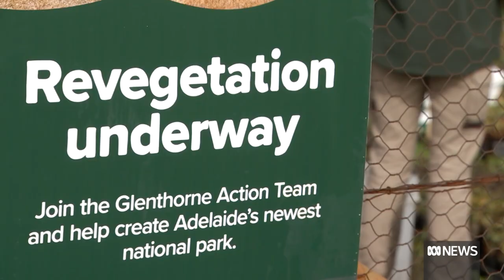Coalition accused of tearing up carbon credit contracts | The Business | ABC News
The Business can reveal the Coalition was warned a pre-election shake-up of the carbon market could kill investment to reduce pollution. The decision by then-energy minister Angus Taylor effectively ripped up carbon credit contracts, making it cheaper to pollute, but gifting a few private companies huge windfall profits.